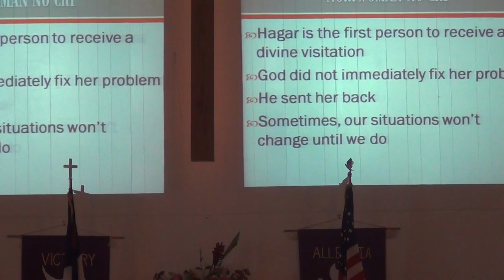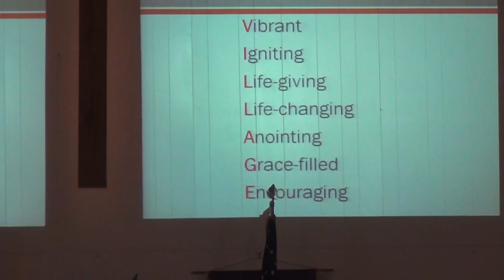village pastor andrea may 11 2014